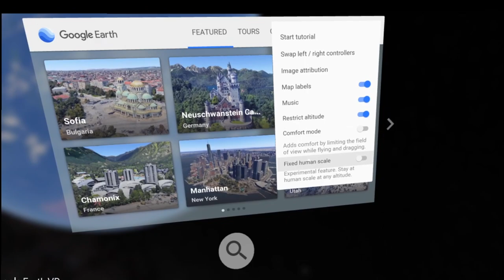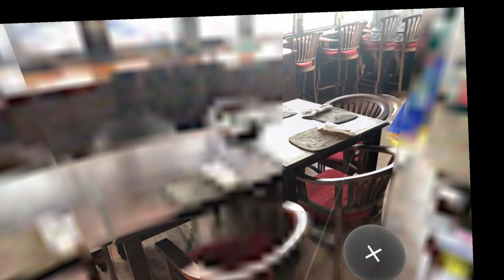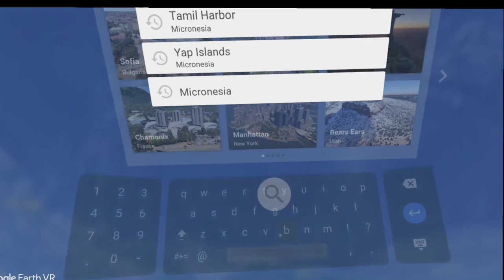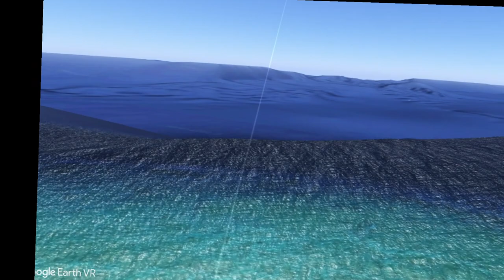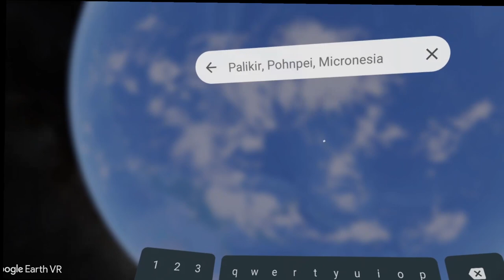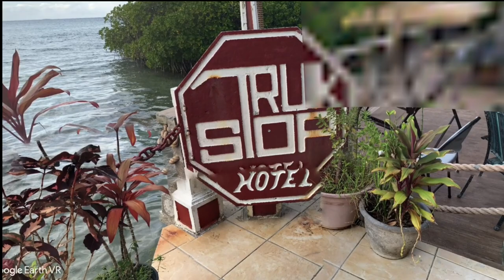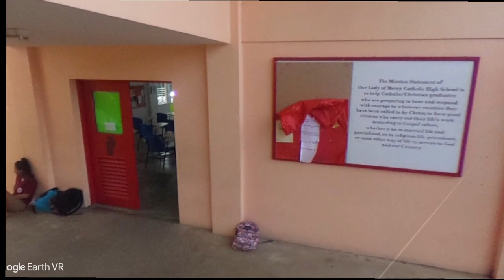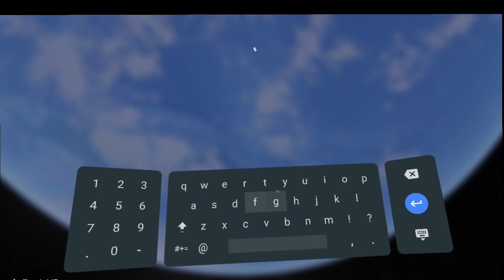Google Earth VR - Micronesia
Exploring Micronesia with Google Earth VR